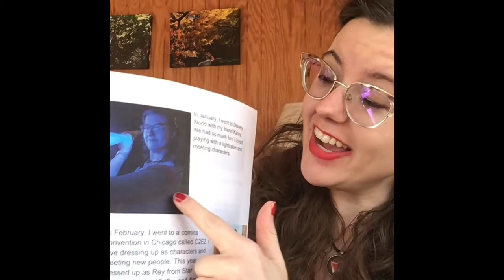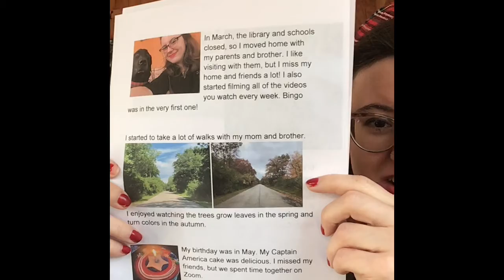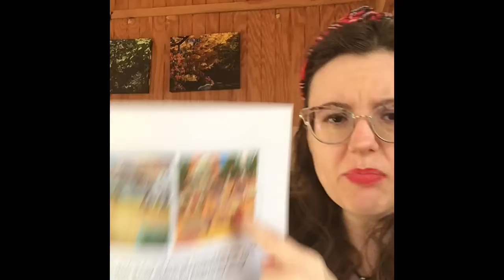Memory Book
What a wild year this has been! Let's make a memory book and talk about good and not so good memories we have from 2020. What will you draw or pick photos for? Miss Shelley picked visiting Disney World, saying goodbye to library friends, and her birthday.